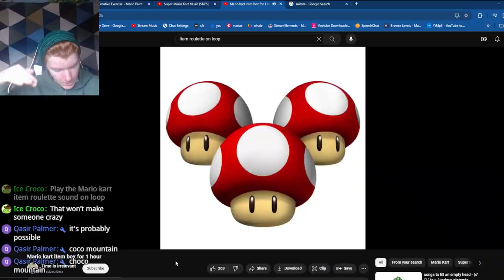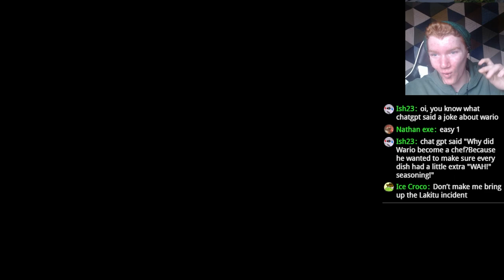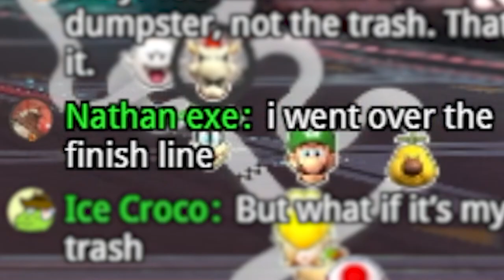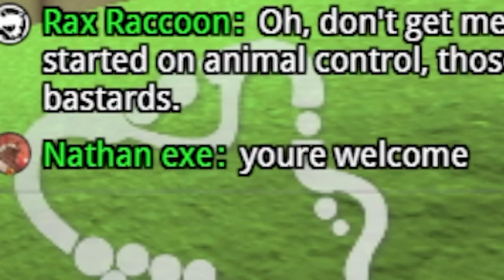I Flew Over Every Mario Kart Finish Line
I attempted to fly over all of the mario kart dlc tracks in this video to see which ones were possible and which ones were not. Suprisingly it was a lot more then I initially thought.

Livestream: I also stream on this channel, come say hi when I am live :)